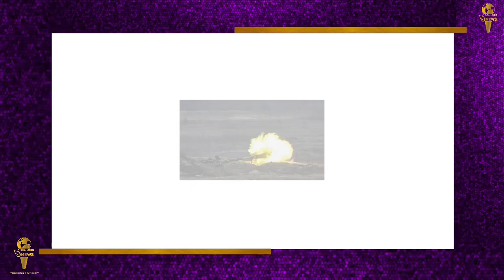Russia Vs Ukraine War- यूक्रेन का एक ऐसा जवान(soldier)जिसने देश के लिए खुद को बम से उड़ा दिया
रूस के हमले से यूक्रेन (Russia-Ukraine War) में अफगानिस्तान जैसे हालात हैं. लोग अपनी जान बचाने के लिए यहां-वहां भाग रहे हैं. एक लाख से ज्यादा लोग यूक्रेन छोड़कर चले गए हैं. वहीं, राष्ट्रपति वोलोडिमिर जेलेंस्की (Volodymyr Zelenskyy) ने मुल्क छोड़कर भागने की खबरों का खंडन किया है. उन्होंने एक वीडियो जारी कर बताया है कि वो यूक्रेन में हैं और अंतिम सांस तक डटे रहेंगे. इस बीच, युद्ध से जुड़ी कुछ भावुक घटनाएं भी सामने आ रही हैं. क्रीमिया में एक यूक्रेनी सैनिक (Ukrainian Marine) ने रूसी फौज को रोकने के लिए खुद को एक पुल के साथ उड़ा लिया.
‘द सन’ की रिपोर्ट के अनुसार, यूक्रेनी सैनिक की इस बहादुरी के चलते रूसी सेना के काफिले को दूसरे छोर पर जाने के लिए काफी मशक्कत करनी पड़ी. पुल के साथ खुद को उड़ाने वाले यूक्रेनी सैनिक की पहचान विटाली शकुन (Vitaly Shakun) के नाम से हुई है. विटाली शकुन की तैनाती क्रीमिया बॉर्डर पर खेरसॉन क्षेत्र में हेनिचेस्क पुल (Henichesk Bridge) रखवाली के लिए की गई थी.